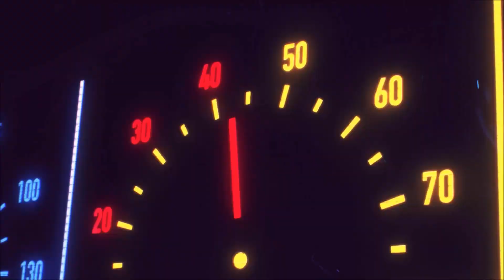LIES OF P #26 : VICTOR IL CAMPIONE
EPISODIO PRECEDENTE
CON COSA REGISTRO
ELGATO HD60+